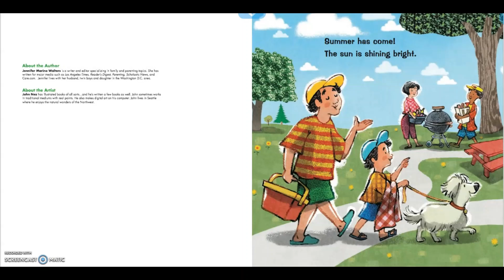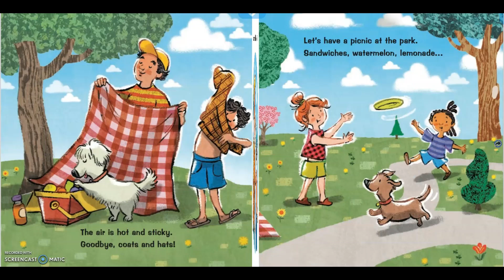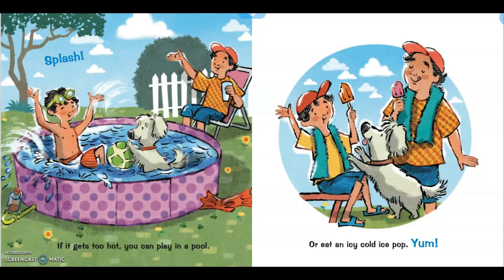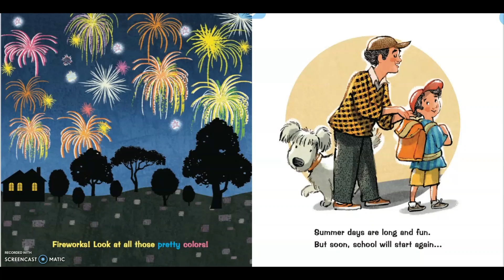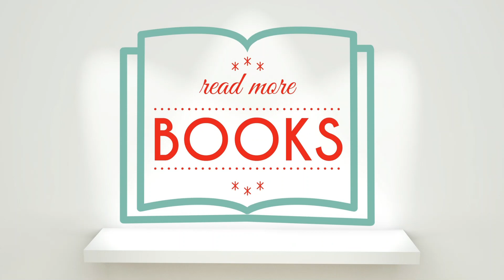Sweet Summer | Book Read Aloud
Readaloud of : "Sweet Summer"
By: Jennifer Marino Walters
Illustrated by: John Nez